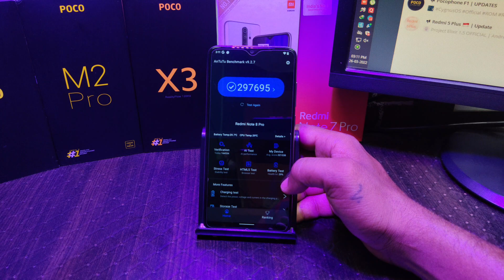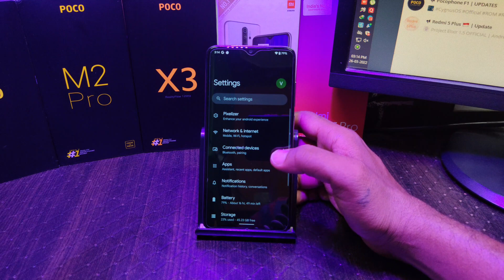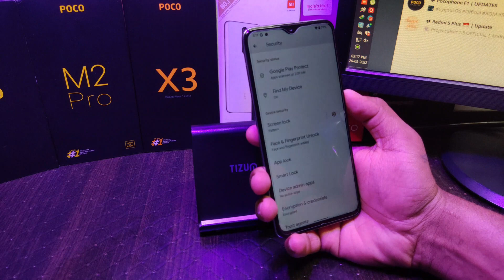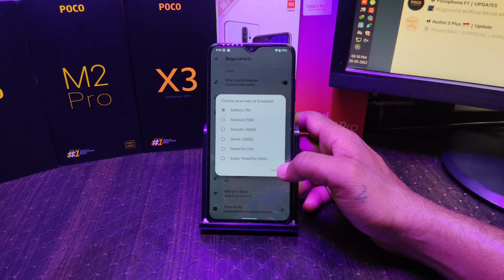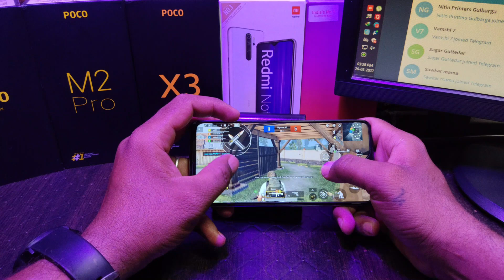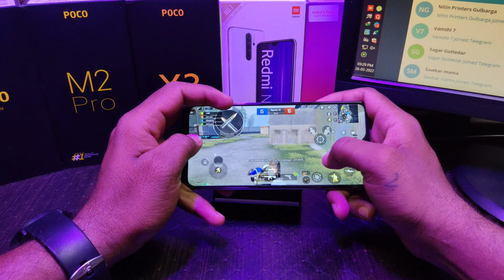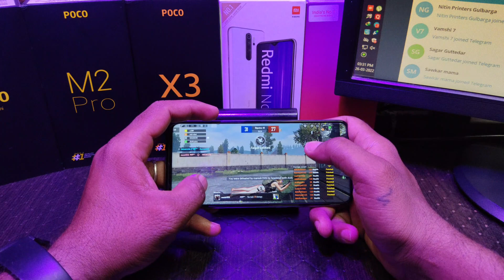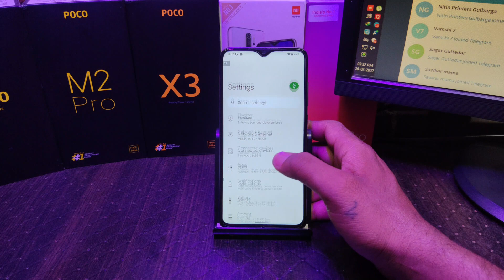Pixel Plus UI v4.3 - OFFICIAL Android 12 on Redmi Note 8 Pro (Antutu, GCam, BGMI Gaming Review) 🔥🔥🔥🔥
@Technology vikram

Hi Friends

PixelPlusUI v4.3 - OFFICIAL | Android 12.

For MIUI 12.5 Indian/Global/Indonesian Begonia Recovery Project
Begonia Recovery Project 3.5.2 - Unified 3.1 OFFICIAL | Themed Version TWRP
Updated: 02/12/'21

Redmi Note 8 Pro : MIUI 12.0.6.0 India Update Full Changelog | Antutu, BGMI Game Play Best Review 🔥🔥

Install Official TWRP Recovery & Root on Redmi Note 8 Pro | MIUI 12.5 Android 11 | Anti Brick Method

Redmi Note 8 Pro : Install Official TWRP Recovery & Root | MIUI 12 | Anti Brick Method | Best Method